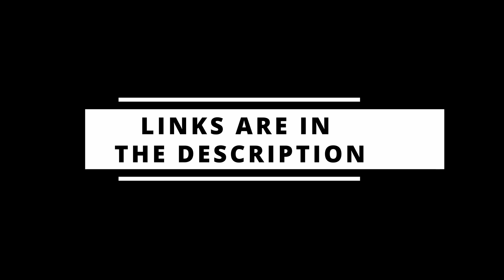Mauzy: Decision making CAN win you the game - Starcraft 2 Diamond Protoss Ladder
I felt absolutely slow this game, my micro was somewhere in the "ERROR 404 MICRO NOT FOUND" territory, yet my decisions were on point. See how I manage to crush this push and stabilize! Toss imba!

MAUZY CONTENT for you AWESOME people out there

TWITCH for more live Starcraft 2 action (and some other games from time to time)

TWITTER if you're interested in my shitweeting and some cool retweets and replies

@csoesports  (hands down best team ever!)

TWITTER so you can follow and stay up to date with everything CSO (we have a valorant team now! :D )

TWITCH to see CSO organized tournaments live!

Intro & outro music:
LEESH x BVRRN - BLOCKED